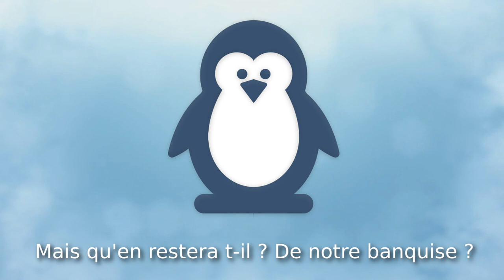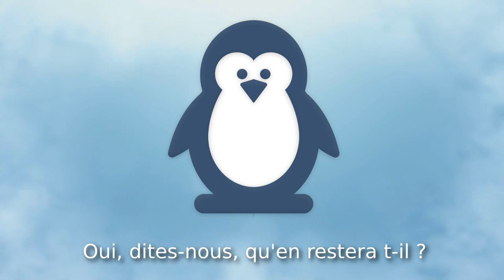Qu'en restera t-il ? (Lyrics) | PinguRemake (Emmelie De Forest)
Aujourd'hui, REUPLOAD de PinguRemake les manchots !.

Sur la chanson "Only Teardrops" de Emmelie De Forest.

Voici un Remake plutôt ancien mais avec un message fort et malheureusement, encore d'actu pour la planète !!

Si ce PinguRemake vous plait, n'hésitez pas a laisser votre avis & à partager la vidéo !.
N'hésitez pas a rejoindre la Banquise en vous abonnant !